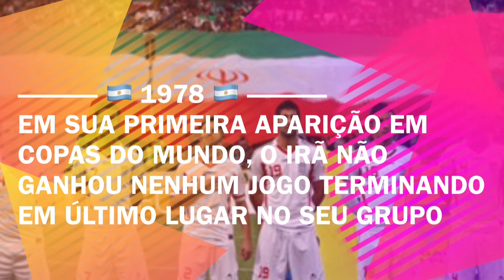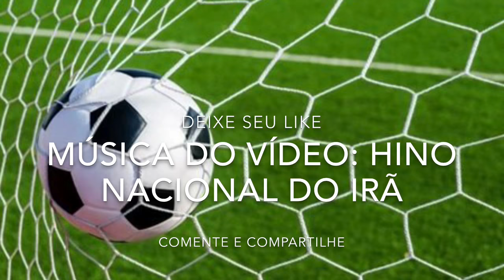🇮🇷 Campanha do Irã em Copas Do Mundo (6/32)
Grupo B: Portugal, Espanha, Marrocos e Irã
Veja todos os resultados do Irã de em copas do mundo
все результаты iran в мировых кубках
tous les résultats de l'iran dans les coupes du monde
todos los resultados del irán en las copas del mundo
all results of iran in world cups
wszystkie wyniki irana w pucharach świata

Copa do Mundo Rússia 2018

Grupo A
Rússia / Russia (RUS)
Arábia Saudita / Saudia Arabia (KSA)
Egito / Egypt (EGY)
Uruguai / Uruguay (URU)

Grupo B
Portugal / Portugal (POR)
Espanha / Spain (ESP)
Marrocos / Morocco (MAR)
Irã / Iran (IRN)

Grupo C
França / France (FRA)
Austrália / Australia (AUS)
Peru / Peru (PER)
Dinamarca / Denmark (DEN)

Grupo D
Argentina / Argentina (ARG)
Islândia / Iceland (ISL)
Croácia / Croatia (CRO)
Nigéria / Nigeria (NGA)

Grupo E
Brasil / Brazil (BRA)
Suíça / Switzerland (SUI)
Costa Rica / Costa Rica (CRC)
Sérvia / Serbia (SRB)

Grupo F
Alemanha / Germany (GER)
México / Mexico (MEX)
Suécia / Sweden (SWE)
Coreia do Sul / Korea Republic (KOR)

Grupo G
Bélgica / Belgium (BEL)
Panamá / Panama (PAN)
Tunísia / Tunisia (TUN)
Inglaterra / England (ENG)

Grupo H
Polônia / Poland (POL)
Senegal / Senegal (SEN)
Colômbia / Colombia (COL)
Japão / Japan (JPN)